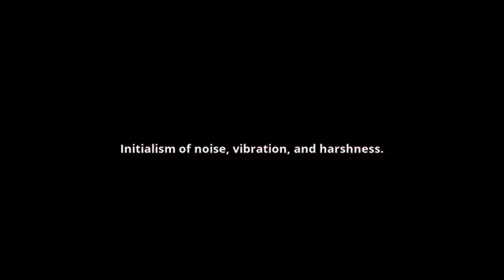what is the meaning of NVH